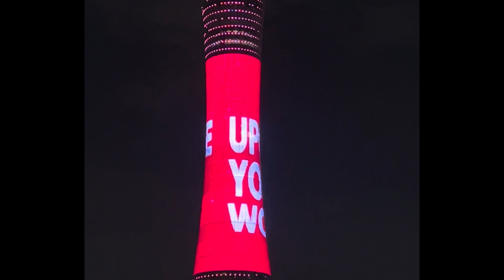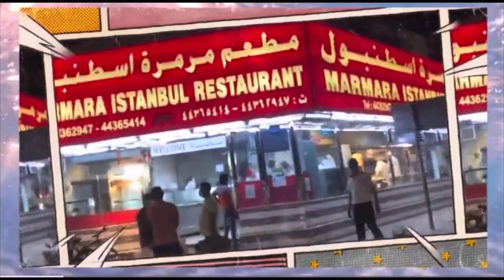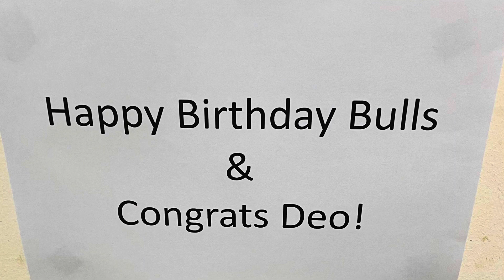Celebrations | HBD Mano & Mabrook Deo with cousins